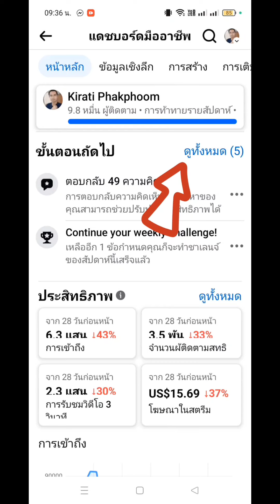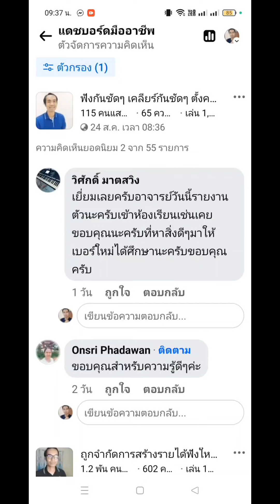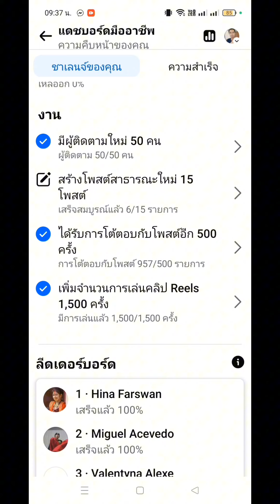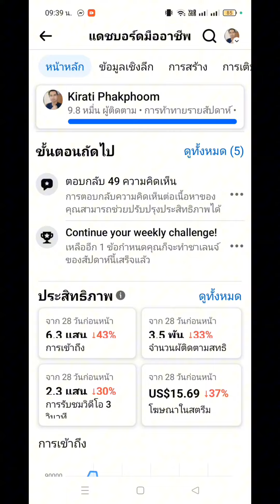การท้าทายประจำสัปดาห์ของ facebook สำคัญอย่างไร?